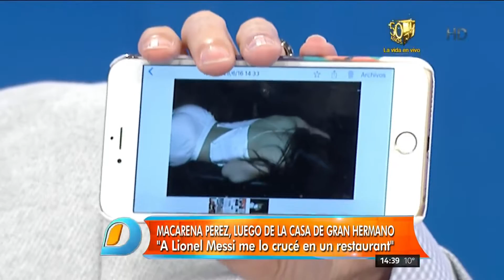Macarena habló en Intrusos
La ex participante de Gran Hermano